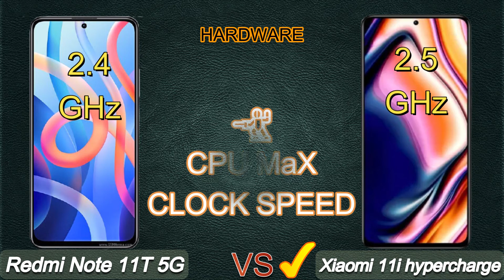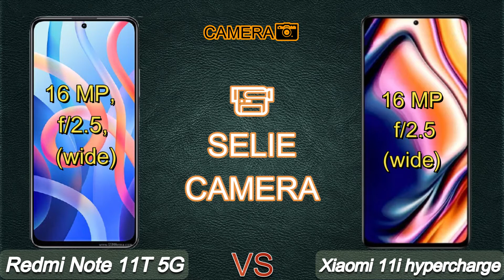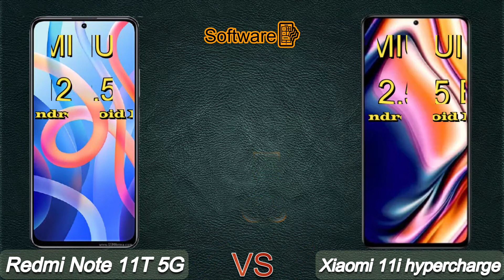Xiaomi 11i hypercharge vs Redmi note 11t 5G [idle Rahul]❤🤘🌟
Redmi note 11t 5G vs Xiaomi 11i hypercharge

xiaomi 11i
xiaomi 11i hypercharge unboxing
xiaomi 11i unboxing
xiaomi 11i hypercharge review
xiaomi 11i review
xiaomi 11i 5g
xiaomi 11it vs 11i hypercharge
xiaomi 11i vs redmi note 11t 5g
xiaomi 11i vs redmi note 11t
xiaomi 11i hypercharge charging test
xiaomi 11i hypercharge vs redmi note 11t
redmi note 11t vs xiaomi 11i hypercharge
idle Rahul
redmi note 11t review
redmi note 11t
vs
redmi note 11t vs xiaomi 11i

xiaomi 11i
xiaomi 11i hypercharge price in india
xiaomi 11i unboxing
xiaomi 11i hypercharge price
xiaomi 11i review
xiaomi 11i 5g
xiaomi 11i price
xiaomi 11i price in india
xiaomi 11i series
xiaomi 11i vs 11i hypercharge
xiaomi 11i vs redmi note 10 pro
redmi note 11 pro
xiaomi 11i india launch